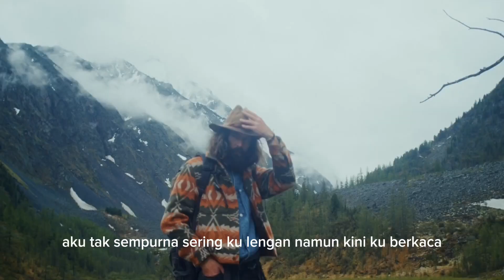Solusi - Bigdag ft. Eizy [Video Clip Cover] | Lirik Lagu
Original Song by Bigdag ft Eizy

Lyric Video :

tertulis dengan cinta
untuk dirimu kasih
tertulis dengan indah
harap jangan menepi

apakah kau sudah
membaca surat dariku
ataukah kau masih
ragu semua tentangku

listen up
mungkin aku tanda tanya
engkau tanda seru
kalau aku minus
tapi bukan kalkulus, tulus
jabarannya dalam kamus

saat hati ramai kini tengah terburu
waktu laju bergelut macam kuli
berkali, syukuri, diriku di bekali

hingga tak sedikit
dari mereka yang beralih
dimana hati pikiran
hingga sisi tak kenali

hanya bisa membayangkan
indahnya imaji
saat kala setiap waktu
yang membekas menghantui
menjemput pagi
siapkan raga menghadap diri
sudah waktunya

tertulis dengan cinta
untuk dirimu kasih
tertulis dengan indah
harap jangan menepi

apakah kau sudah
membaca surat dariku
ataukah kau masih
ragu semua tentangku

semua berubah banyak yang menghilang
tinggalkan jejak dengan tanda silang
ku tak sekuat seperti yang ku bilang
sering ku temui titik dimana ku bimbang

aku tak sempurna
sering ku lengah
namun kini ku berkaca
mungkin ku salah arah

kemarin aku ragu
kemarin aku rapuh
semakin aku jatuh
semakin aku tangguh

sudahi masa lalu
buka lembaran baru
luka sekarang tahu
sudah waktunya sembuh

mungkin kau masih tak terima
namun ku coba tuk berubah
sebeleum waktu menghampiri
kuharap yang ku jalani ini bukan sia-sia

tertulis dengan cinta
untuk dirimu kasih
tertulis dengan indah
harap jangan menepi

apakah kau sudah
membaca surat dariku
ataukah kau masih
ragu semua tentangku